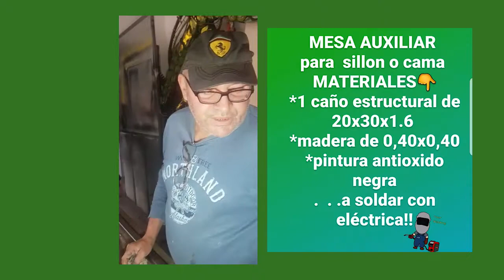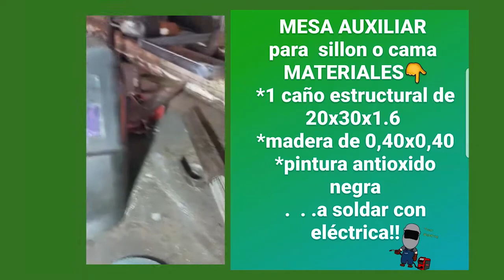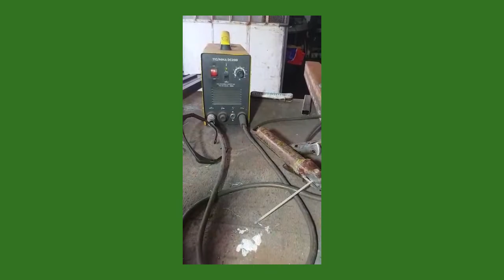MESA AUXILIAR DE DISEÑO INDUSTRIAL - hierro y madera -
Mesa de apoyo de diseño industrial para respaldo de sofá o cama,  realizada en caño estructural y madera.
*MATERIALES*
1 caño estructural de 20x30x1.6
madera de 0.40x0.40
pintura antioxido negra
. . . a soldar ! bajo costo de producción ideal para comercializar, muy practica te va a en